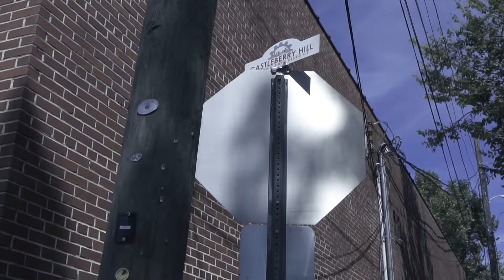Stephen Allen Music - Do or Die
Music video by Stephen Allen Music performing Do Or Die. (C) 2019 Stephen Allen Music Group
Produced by Stephen Allen Music
Directed by YindeAtl featuring model Instagram @fwstussi Song feature on his new album African American.
first scene shot in down town Atlanta
second scene shot in Buckhead Atlanta